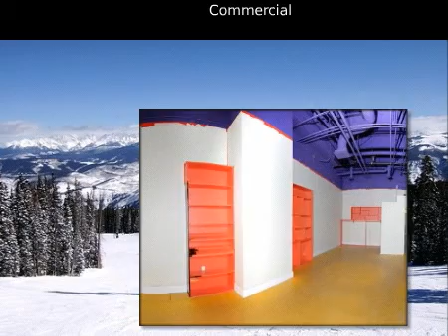Commercial, Edwards, CO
for additional information regarding this tour.

Prudential Colorado Properties

Tour ID: V318720 Located in Edwards, Colorado

 Commercial